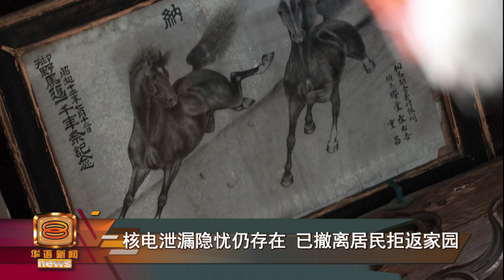【福岛核电事故十周年 人事变迁重建社区难】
日本福岛核电站泄漏事故发生至今十年了，尽管附近地区陆续解禁重开，不过愿意重返家园的人却是寥寥无几。

当中主要原因不外乎是对政府的净化工作没有信心，而且十年人事变迁、今非昔比。即便回去了，要重建社区也不是一朝一夕就能办得到。居民感叹，如今连隔壁家住了谁，他都不知道。